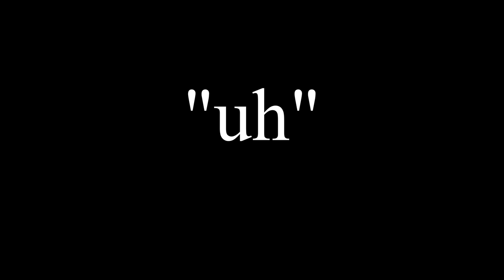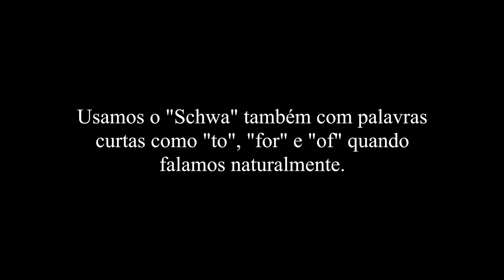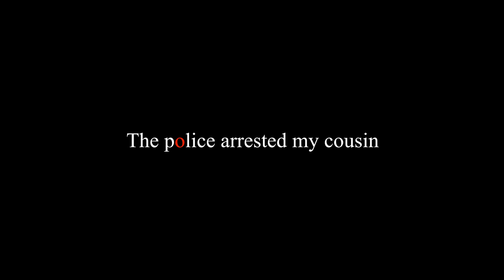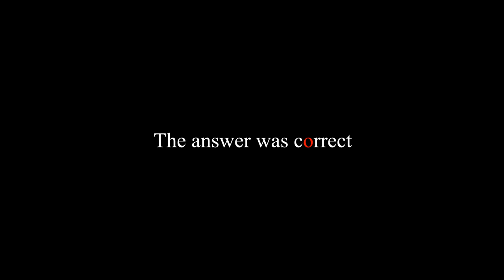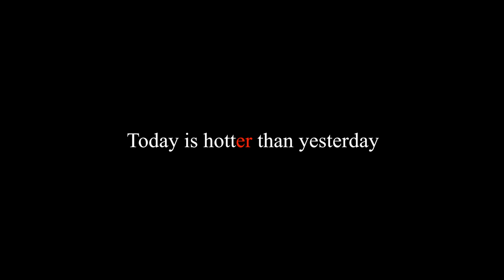O Som Mais Importante e Mais Usado em Inglês - o "Schwa"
Nessa aula de pronuncia, eu ensino o som mais importante, mais util e mais comum na lingua inglesa - O "Schwa" ("Uh")

Usamos esse som o tempo todo em Inglês!